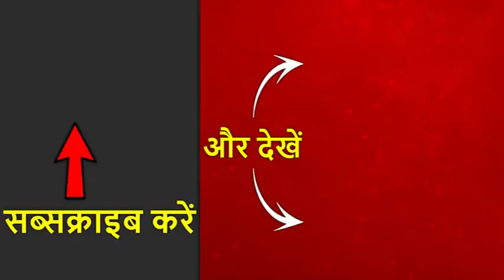'Amit Shah की बात का कोई भरोसा नहीं, जो डर पैदा किया उसपर माफी मांगे'- Nawab Malik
NCP नेता Nawab Malik ने कहा कि उद्धव ठाकरे ने कहा कि Narendra Modi के PM होने के नाते उनपर विश्वास होना चाहिए. NRC को लेकर उन्होनें कहा कि NRC महाराष्ट्र में लागू नही होगा ये बात शरद पवार कह रहे हैं मुख्यमंत्री Uddhav Thackarey कह रहे हैं. अमित शाह NPR और NRC का कोई संबंध नही है तो संसय तो होता ही है. Narendra Modi अगर कह रहे है तो उनपर भरोसा करना होगा. Amit Shah की बात का कोई भरोसा नहीं है. अमित शाह ने जो डर पैदा किया उसपर माफी मांगे, यु टर्न पर
अपने शब्द वापस लें